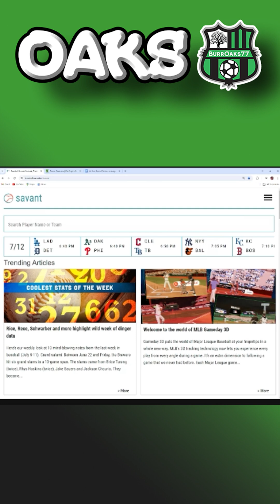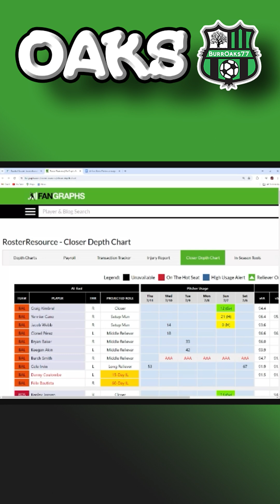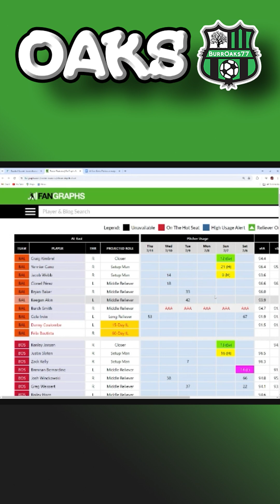MLB Tips for Betting Pitchers Before All-Star Break // 7-12-24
Yerrrrr! What's going on guys? It's ya boy, Burroaks77. BACK at you with today's Baseball video. We are going to talk some tips and tricks for Starting pitchers heading into MLB All Star week. Throughout my years of handicapping, I have picked up some useful angles and data. Basically, fade SP props for guys heading to the All Star game, and back guys who are getting an extended rest. Makes sense, right? So let’s talk about who’s going to be on the bump this weekend and how you can decide if they are a fade, take or pass.

- Oaks Out!